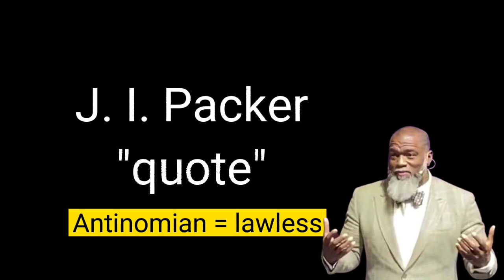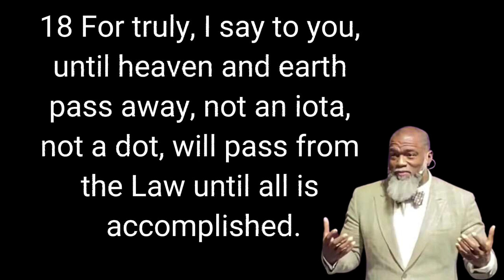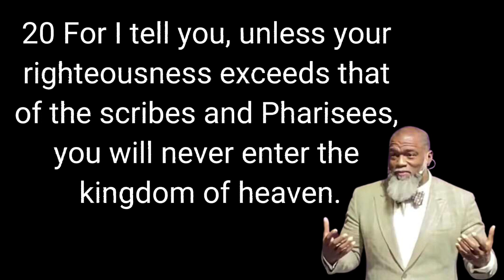Voddie Baucham - Law Vs Grace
Here Voddie Baucham begins his message on how Jesus is the key to our understanding of the law of God and the New Covenant believers relationship to it.

Voddie puts forward Matt 5:17-20 as Jesus thesis statement on how we are to view and relate to the law of God, the ten commandments.

Many thanks, Eric Henry Jnr